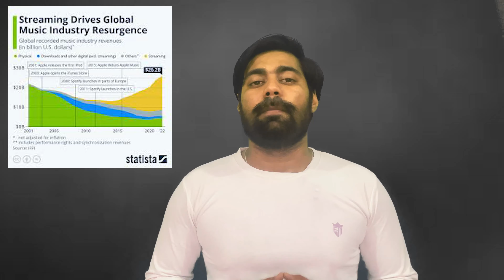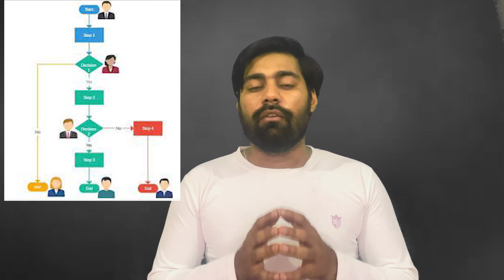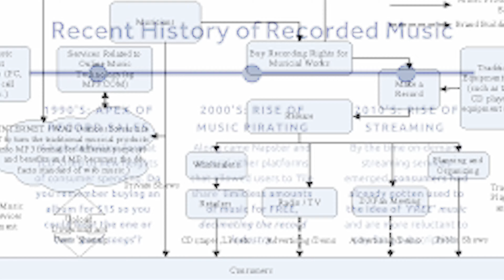How did the music industry become so big BY ASHISH GAHLOT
How did the music industry become so big